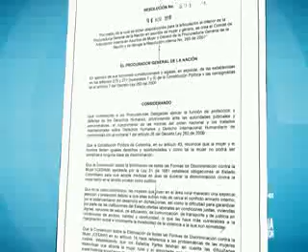Procuraduría instaló Comité para Articulación Interna en Asuntos de Mujer y Género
Con el propósito de fortalecer la unidad de criterio de las acciones adelantadas por las distintas dependencias de la Procuraduría en esta temática, fue instalado formalmente el Comité de Articulación Interna en Asuntos de Mujer y Género, que fue creado por disposición del procurador general de la Nación, Alejandro Ordóñez Maldonado.